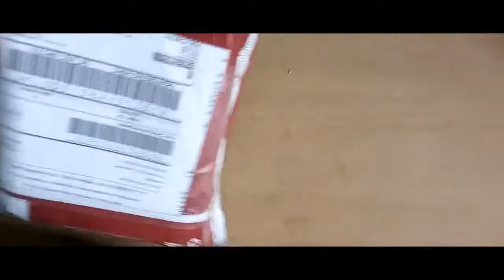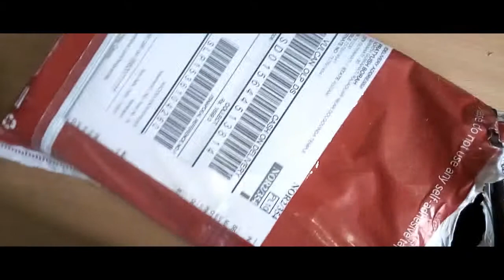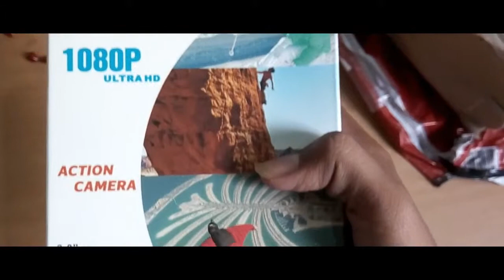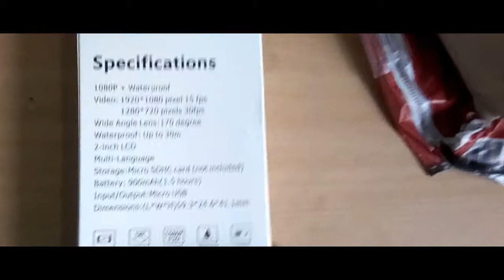Action camera unboxing | Best price ₹2299 | Box overview in hindi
Video edit by flimorago